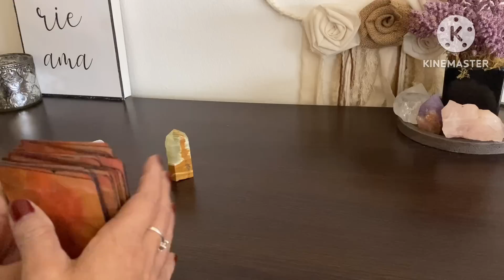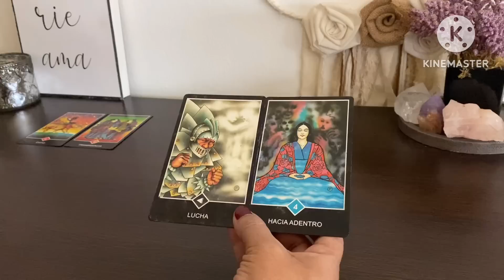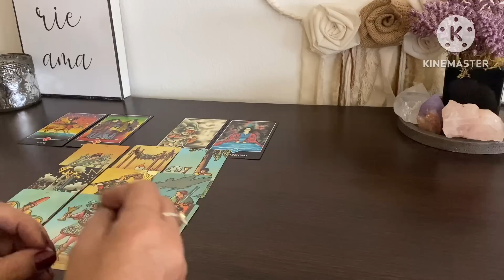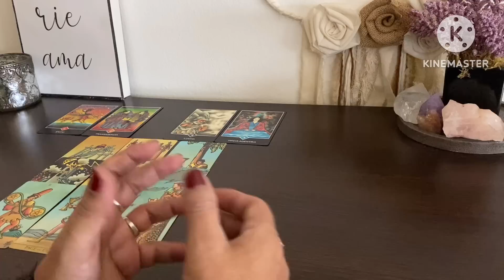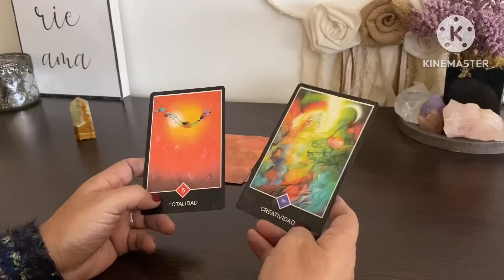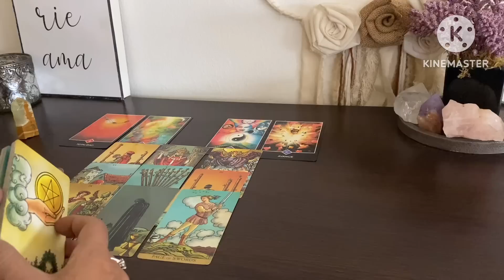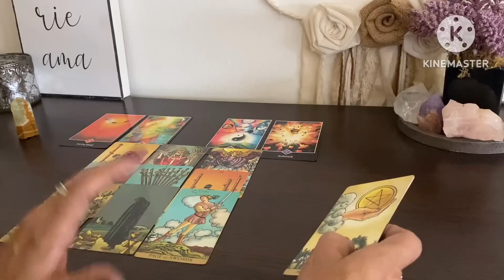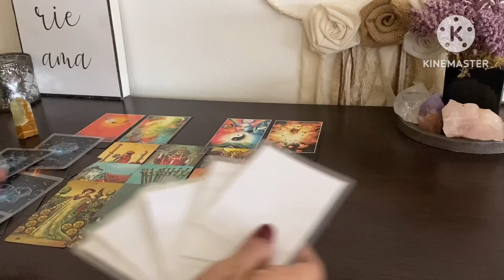LA VA A DEJAR ? O LO VA A DEJAR ? 🤔tarot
Introducción  00:00
1 opción  00:20
2 opción  11:38